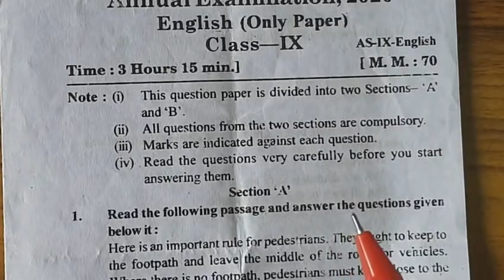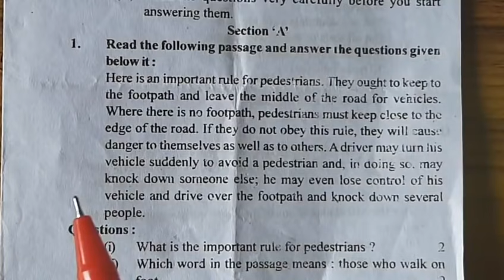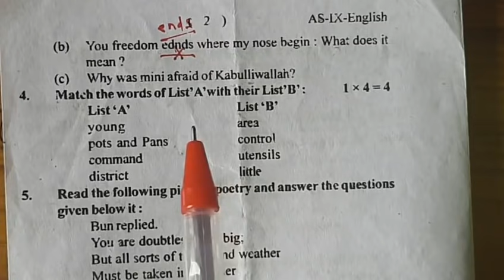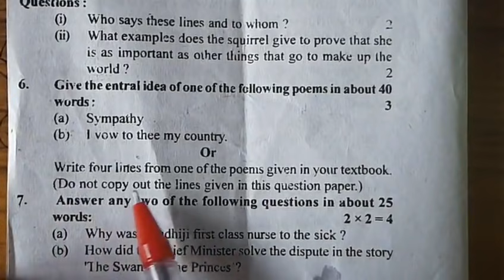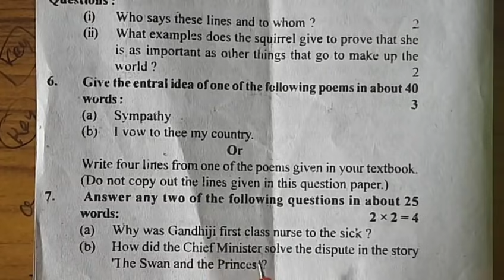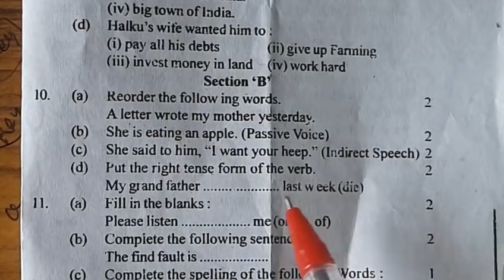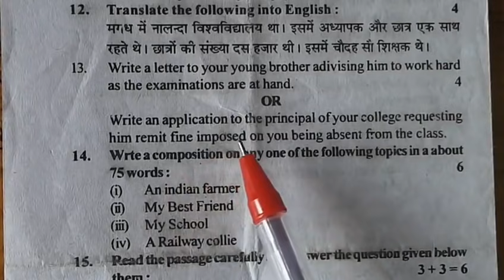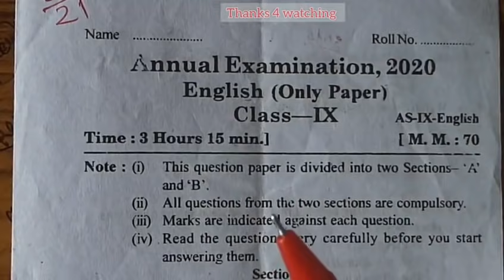कक्षा - 9 अंग्रेजी ( English) मॉडल पेपर 2021 | Class 9th English ka paper | Exams with MS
दोस्तों इस वीडियो में कक्षा 9 अंग्रेजी का मॉडल पेपर वार्षिक परीक्षा 2021 के लिए बताया गया है इस पेपर की सहायता से आप वार्षिक परीक्षा 2021 के लिए इंग्लिश विषय की तैयारी कर सकते हैं |